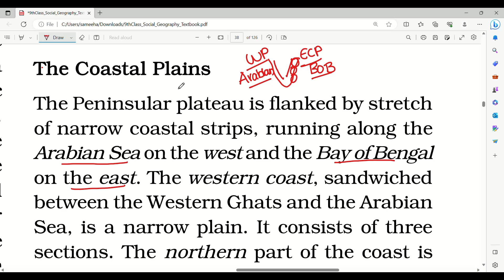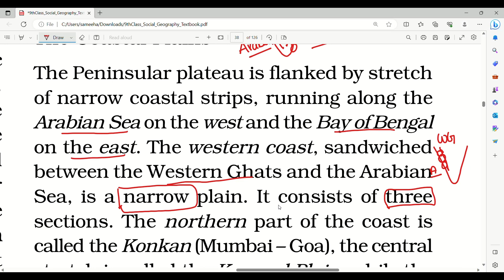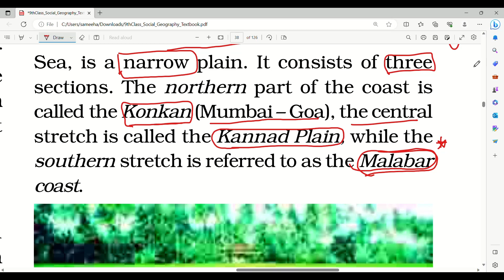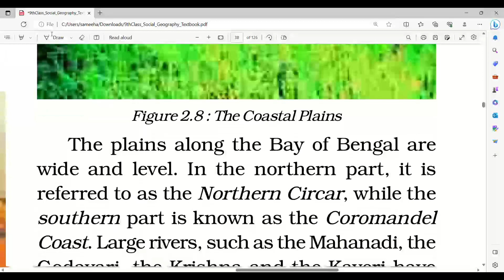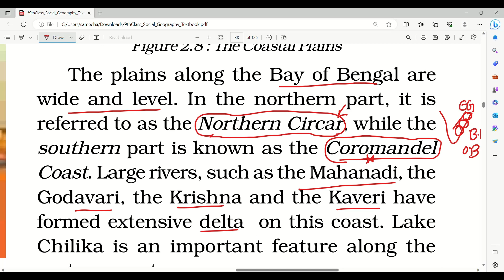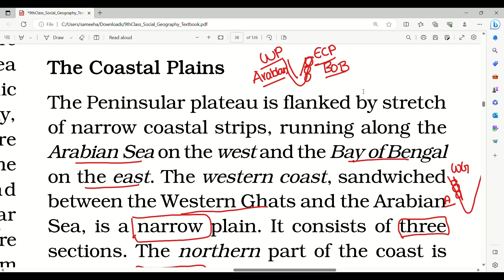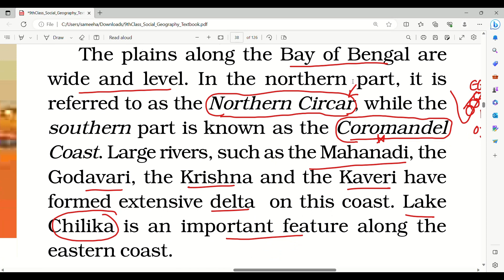THE COASTAL PLAINS chapter2 part-5 physical features of india ap9thnewsocial geography classes